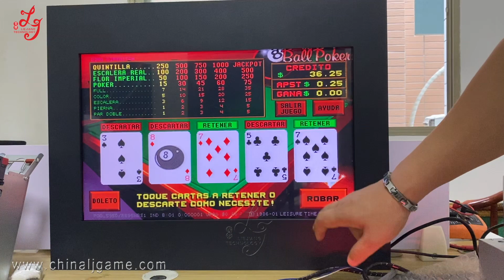WMS gaming touch screen monitor 19 / 22 inch cheap POG touch monitor